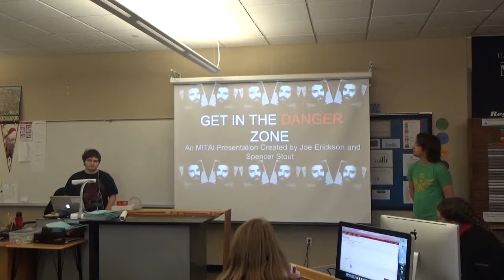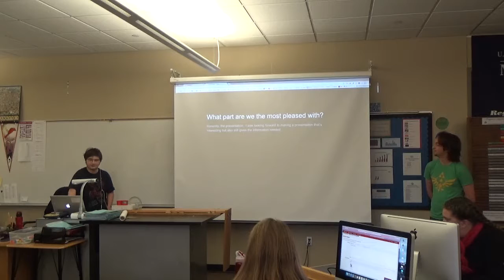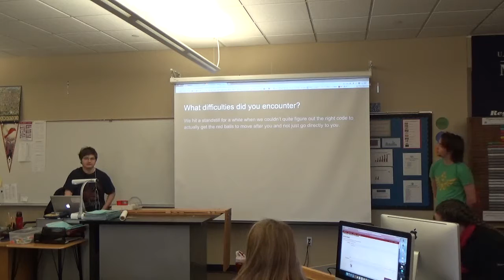Danger Zone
Joe Erickson & Spencer Stout